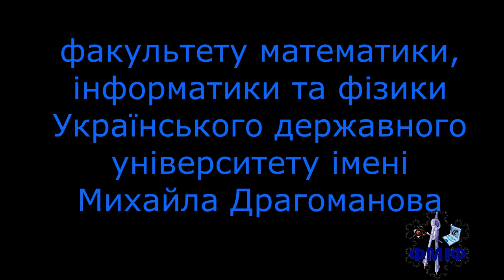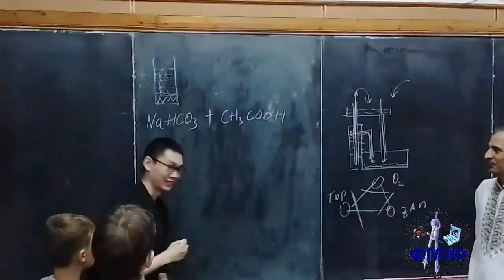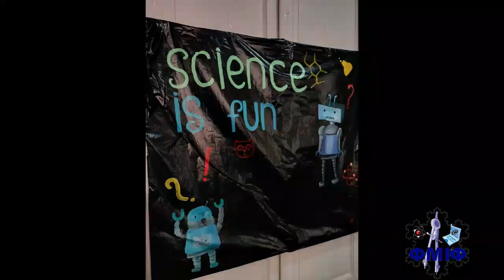Science is fun Activités parascolaires au sein de l'université pédagogique de Kiev V.Dushchenka 2023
Science is fun. Activités parascolaires au sein de l'université pédagogique de Kiev. Студентський науковий гурток імені Віктора Дущенка при кафедрі методології та методики навчання фізико-математичних дисциплін вищої школи факультету математики, інформатики та фізики Українського державного університету імені Михайла Драгоманова